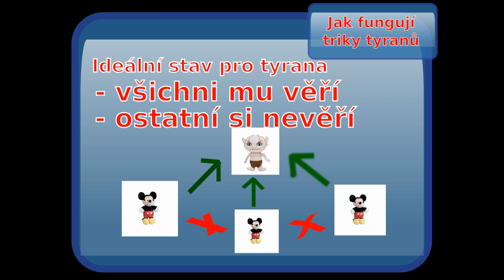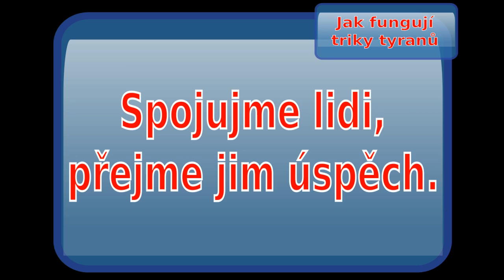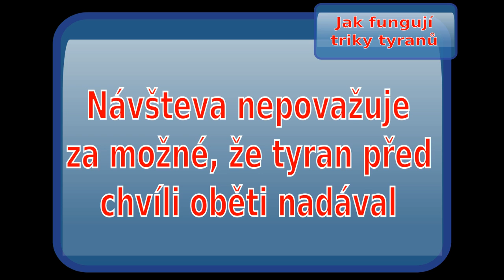Material pro přednášku: Jak fungují triky tyranů